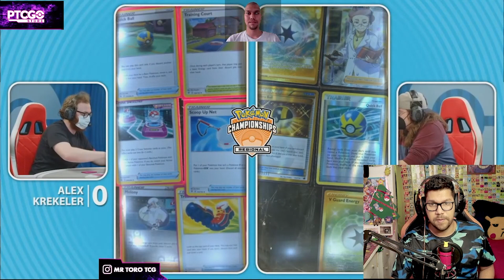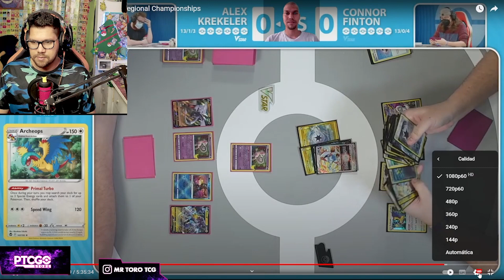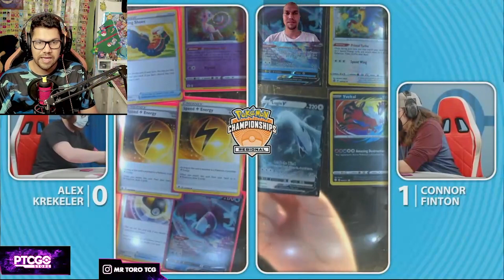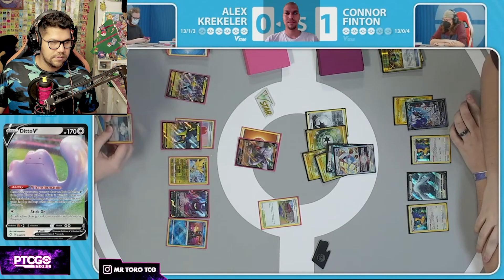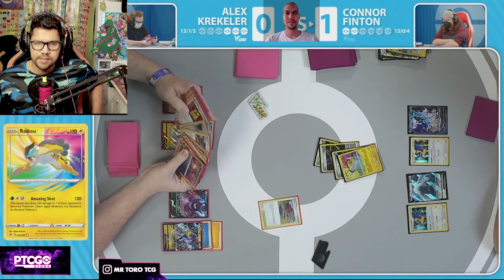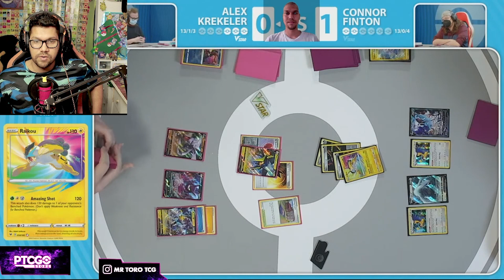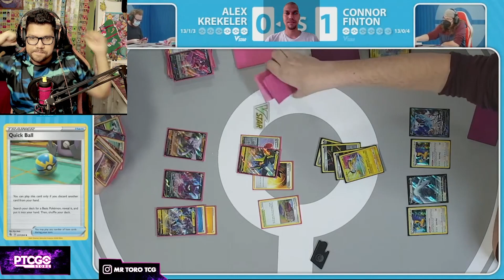Final Pokémon TCG Arlington Regional Championships 2023 - Alex Krekeler vs Connor Finton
Hoy veremos la GRAN Final del Regional Pokémon TCG Arlington (TEXAS) 2023 donde se enfrentaron Alex Krekeler con Vikavolt V - Aerodactyl Deck vs Connor Finton con Lugia Vstar - Charizard Radiante...

podra lugia luchar contra la debilidad ? o será el Vstar de Aerodactyl un freno para Lugia ???

Plataforma MORADA *guiño guiño* mrtorotcg